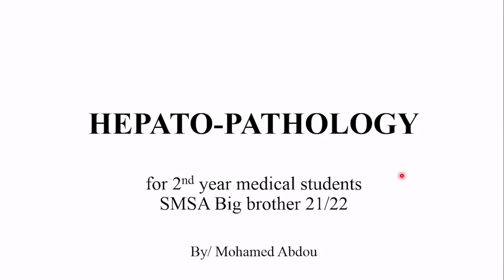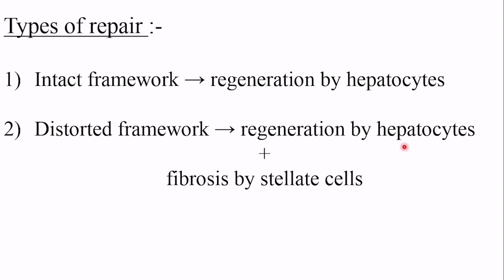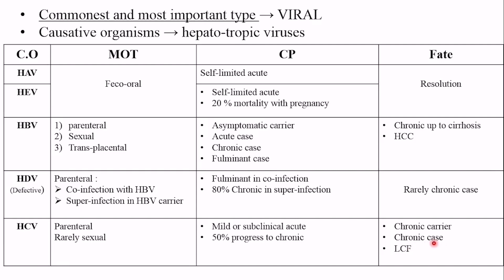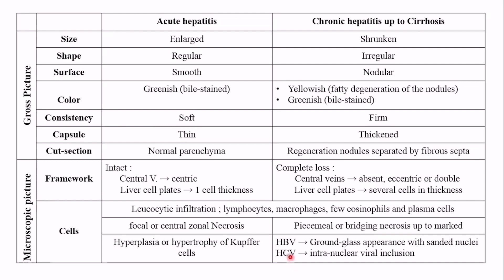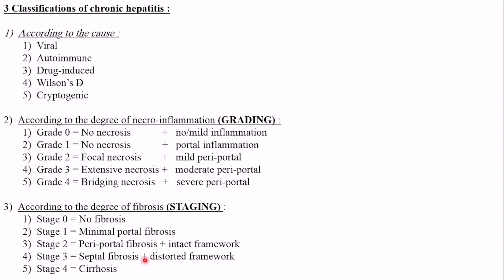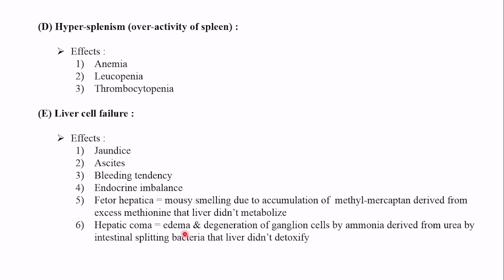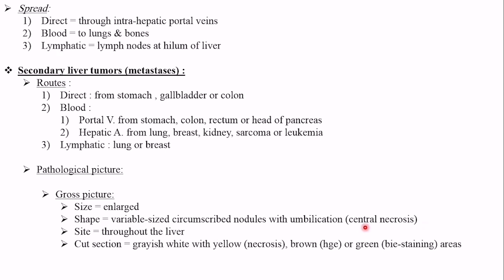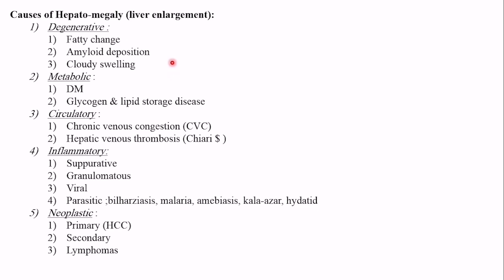Diseases of Liver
In this video, Mohammed Abdu (Intern) presents the diseases of the liver in a fascinating and effortless method! The topics that will be covered are:

01:32 Liver necrosis
10:29 Viral hepatitis
35:36 Classification of liver cirrhosis
39:15 Complications of liver cirrhosis
45:07 Hepatocellular carcinoma
54:20 Bilharziasis
1:00:21 Causes of hepato-megaly

You can reach us through all social media platforms and join our telegram channels for videos, data, and questions via this link: